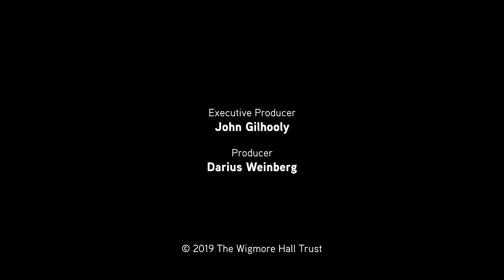Francesco Piemontesi Live from Wigmore Hall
Striking character pieces demonstrating some of the infinite variety of his musical imagination, Schubert’s impromptus were written in 1827, his ‘Gasteiner’ Sonata – which is conceived on a substantial scale – two years earlier in August 1825 while the composer was staying in the spa town of Bad Gastein.